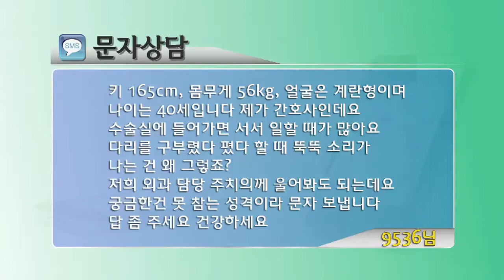오래 서있으니 무릎관절에서 소리가 나요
팟캐스트
오래 서있으니 무릎에서 소리가 나요
joint clicking sound
류마지기 유창길 박사님 블로그 내 사랑 류마티스 My Love Rheumatism